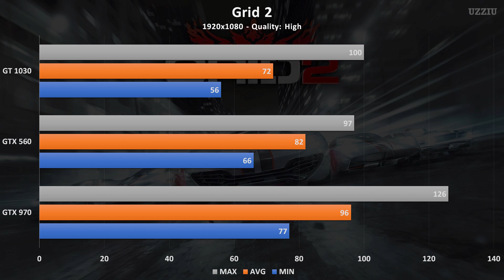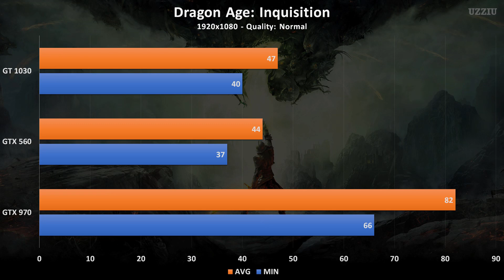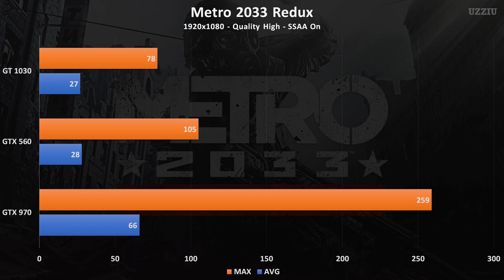GT 1030 vs GTX 560 vs GTX 970 - Test games - 3ds max 2018 - Iray